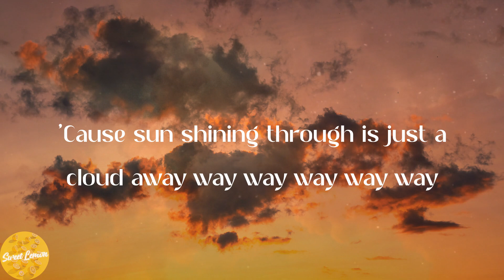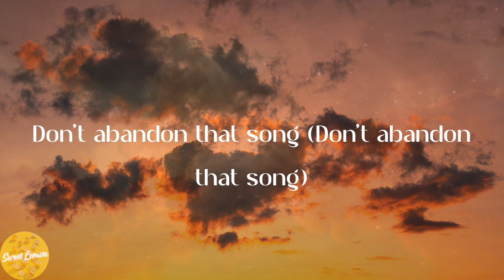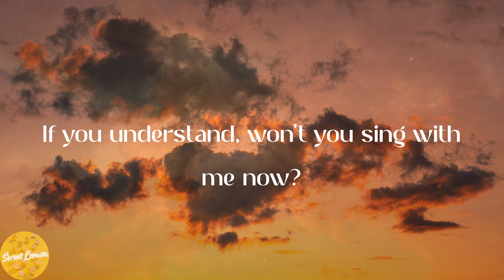Pharrell Williams - Just a Cloud Away (Lyrics)